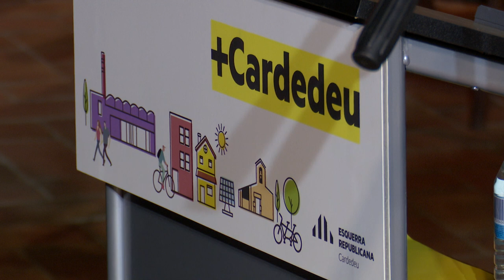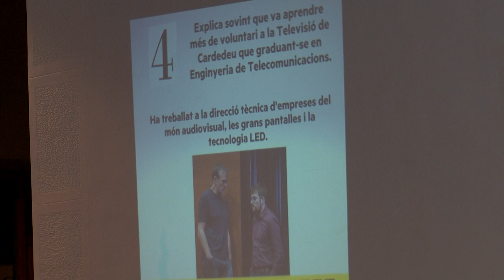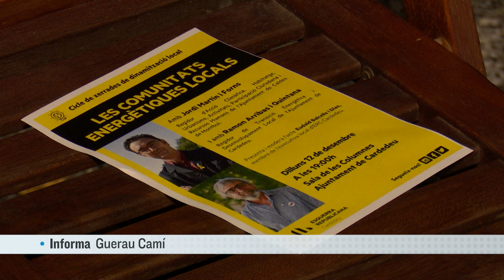Esquerra presenta el seu nou candidat a l´alcaldia